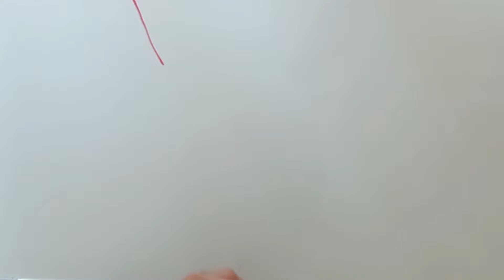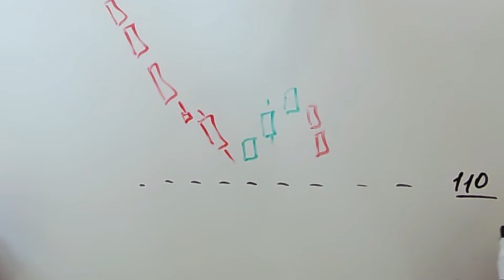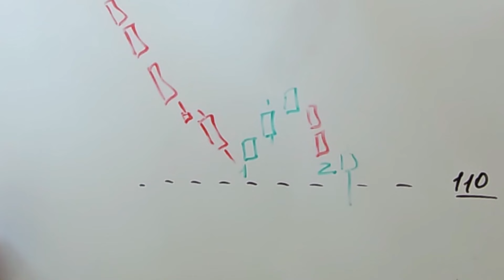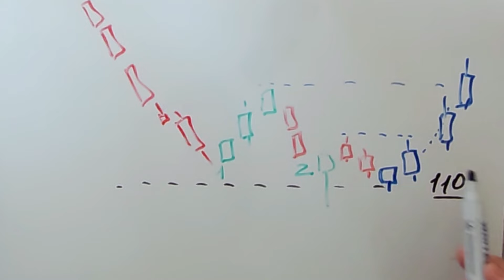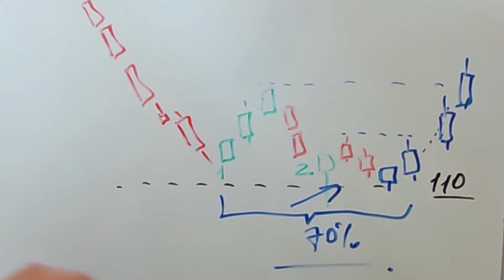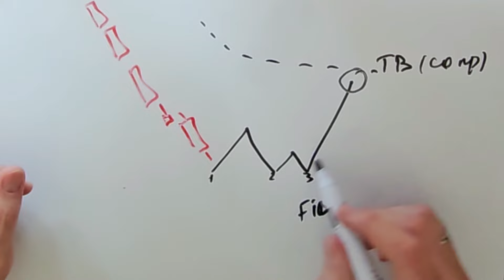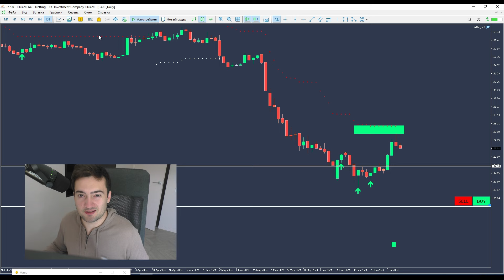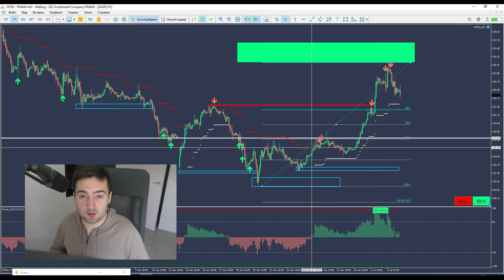⚠️ Газпром акции 17%. НОВЫЕ ТОЧКИ ВХОДА! Прогноз цены акций ГАЗПРОМА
Газпром акции.
Прогноз цена акций газпрома.